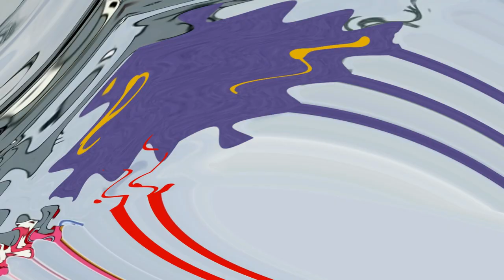NEW EFFECT soviet cartoon wolf vs klasky csupo winter in Lin4ormulator v16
htm:
video: 4ormulator v16 + newblue me wiggle: horizontal bars + newblue me wiggle: horizontal bars but change orientation to vertical
audio: 4ormulator v16 but change from exp to lin